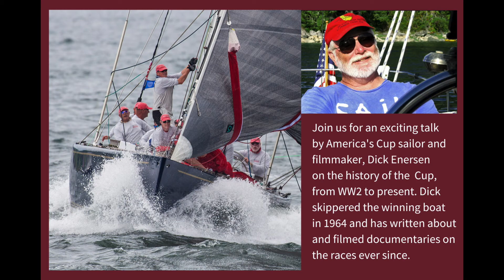12-Meter Sailboats with Dick Enersen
Presenter: Dick Enersen
Date: April 28th, 2021
Location: Sausalito Yacht Club

Join us for an exciting talk by Americas' Cup sailor and filmmaker Dick Enersen, on the history of sailing 12-meter sailboats.  Dick was a member of the crew on the winning America's Cup boat in 1964, and has written about and filmed documentaries on the races ever since.